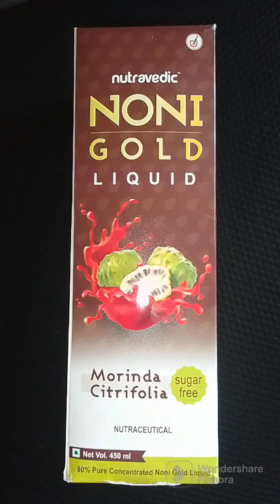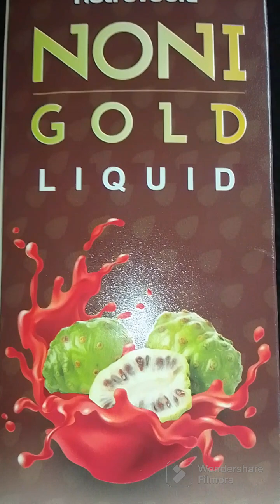Benefits fo noni juice#youtubeshorts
Benefits fo noni juice
1. Arthritis Soothing
2. Blood Pressure Regulation
3. Depression Soothing
4. Cancer Prevention
5. Enhance Cognitive Function
6. Diabetes Prevention
7. Eczema Soothing
8. Fertility Boosting
9. Cholesterol Lowering
10. Gout Soothing
11. Hair Growth
12. Joint Pain
13. Immune System Boosting
14. Liver Disease
15. Menstruation Regulation
16. Muscle Spasm Relief
17. Parasites Removal
18. Skin Health
19. Optimum Vision
20. Weight Loss